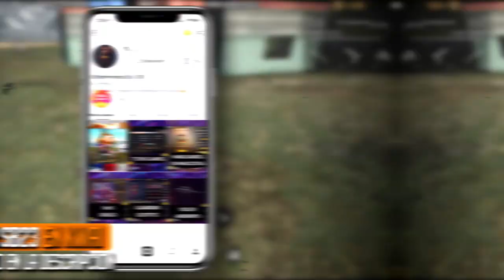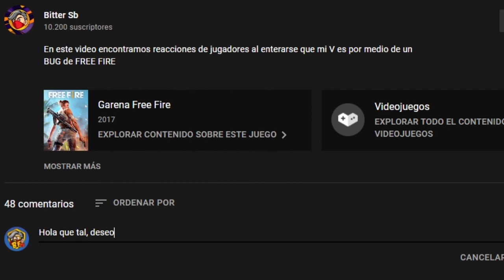4 VECES que GARENA nos ILUSIONO y NUNCA CUMPLIO *Ni tu ex te había ilusionado tanto*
Para este video, traemos un TOP de 4 VECES QUE GARENA NOS ILUSIONO y nunca cumplió. Acompañados del buen HUNTER VG